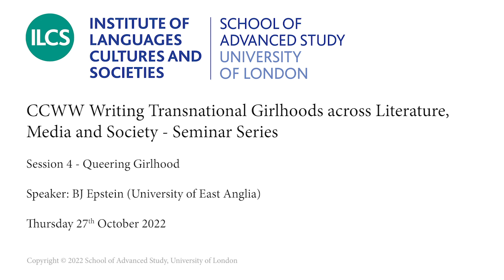Writing Transnational Girlhoods across Literature, Media and Society - Session 4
CCWW Writing Transnational Girlhoods across Literature, Media and Society - Seminar Series

27 Oct 2022 – Session 4
Queering Girlhood

Speaker: BJ Epstein (University of East Anglia)
The (Lack of) Pleasures of Girlhood: The Masturbating Queer Girl in Young Adult Literature